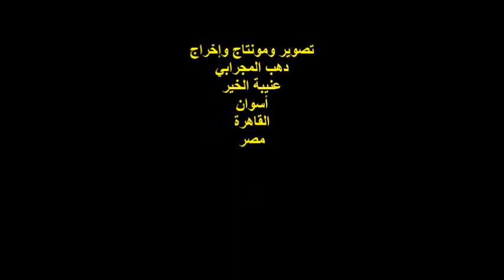ملتقى الهناجر الثقافي/أ/د/نيفين مكرم/أكاديمية السادات للعلوم والتكنولوجيا/الأربعاء30/3/2022/الأوبرا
أمسيةٌ ثقافيةٌ
ندوة ملتقى الهناجر الثقافي الشهري
عنوان الندوة : المرأة المصرية عبر العصور
الأستاذة الدكتوره / نيفين مكرم
أستاذ الذكاء الاصطناعي
أكاديمية السادات للعلوم والتكنولوجيا
المكان : مركز الهناجر للفنون / دار الأوبرا المصرية
الزمان :  الأربعاء 2022/3/30
تصوير وتوثيق شاعر الصورة : دهب المجرابي
مصر